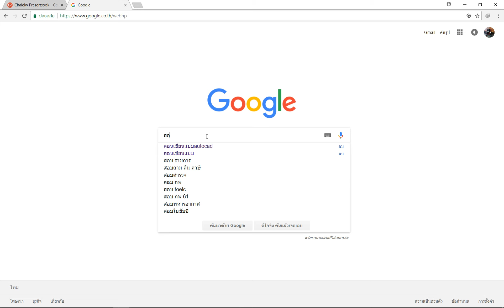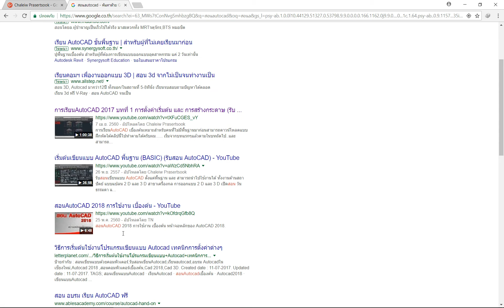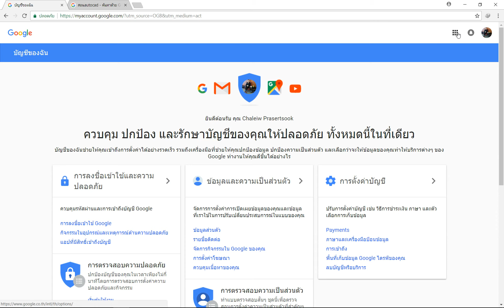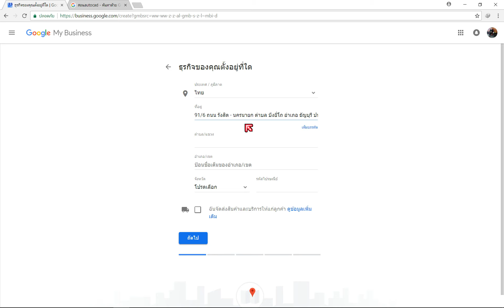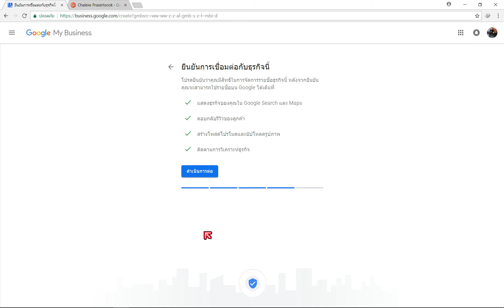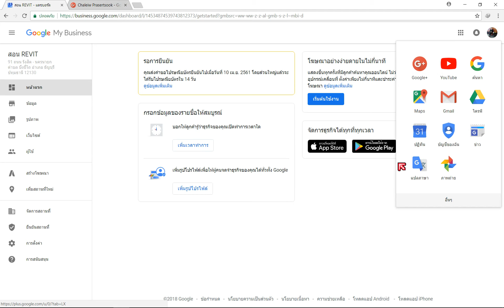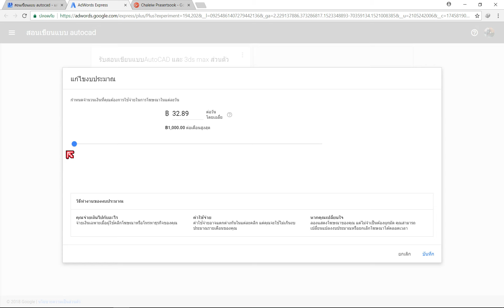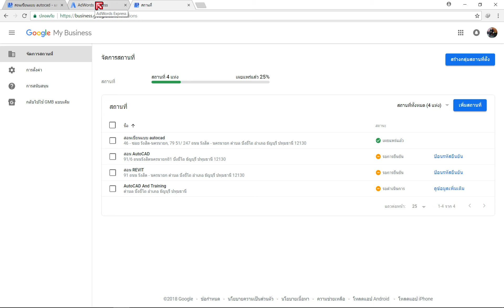การลงโฆษณากับ google